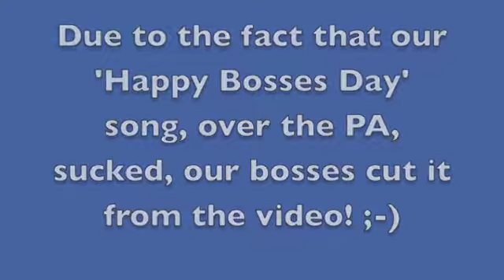The WKDQ Crew Tries to Wish Their Bosses Happy Bosses Day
Bosses Day 2